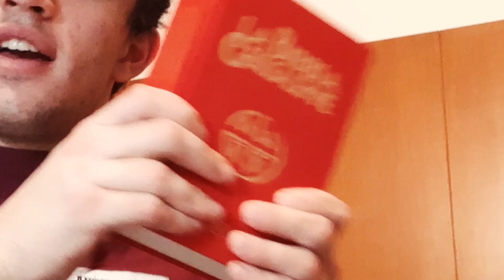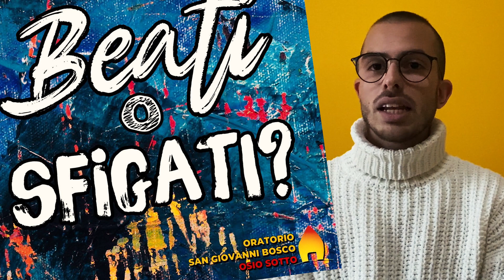BEATI O SFIGATI? - challenge 2^ media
LINK PER LA CHALLENGE SU KAHOOT